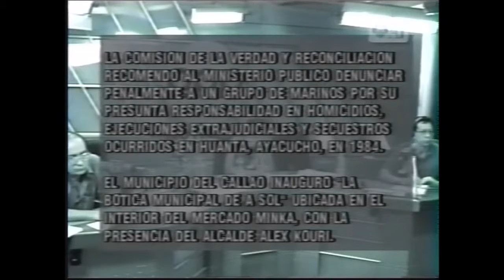CVR recomendó al Ministerio Público denunciar penalmente a un grupo de marinos por casos Huanta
Monitoreo televisivo
LUM - Centro de Documentación e Investigación